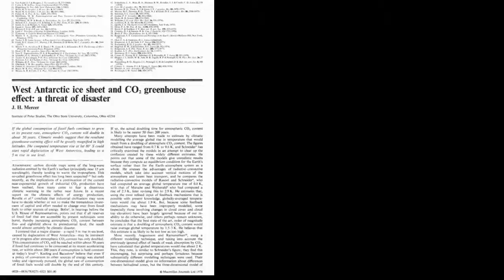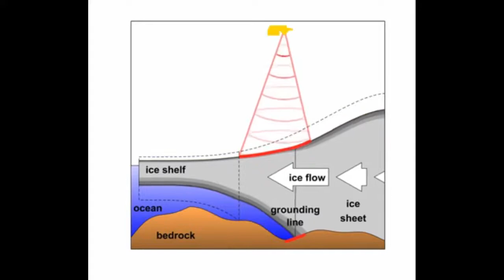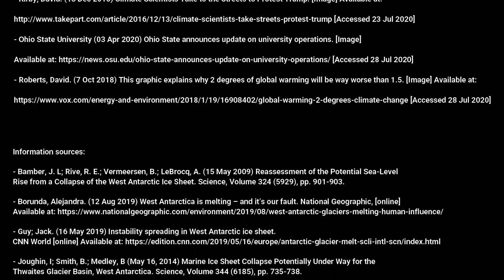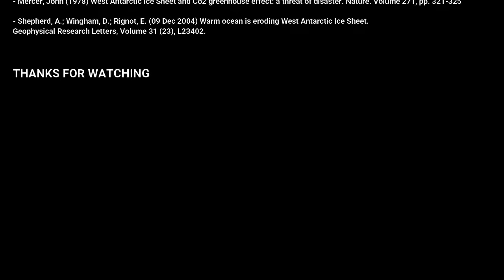Melting of the West Antarctic Ice Sheet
The team here at Intrepid Science teach at the University of New South Wales, Sydney (UNSW). For our third year undergraduate course on Environmental Change (GEOS3761), we ask the students to produce a 3-minute movie to communicate the key findings and implications of a  research paper of their choosing. Facing so many worrying environmental crises, it's terrifically important to share good science. To help with this endeavour, some of the students have kindly agreed for their work to be loaded onto the Intrepid Science YouTube Channel. Over the next few days we'll be posting the best movies, accompanied by a brief summary description penned by the student. To get started, here is the movie from Astrid. We hope you enjoy it!

Movie description:
The West Antarctic has melted before and it will melt again...

In 1978, Ohio State University professor, John Mercer, predicted that continued reliance on fossil fuels would generate anthropogenic induced climate change, resulting in the uncharacteristically rapid melting of the Western Antarctic Ice Sheet (WAIS). It has been 42 years since Mercer released his damning article “West Antarctic ice sheet and CO2 greenhouse effect; a threat of disaster” and we are today reaping the consequences of an inadequate response (1978); with one of the largest glaciers of WAIS, the Thwaites glacier, losing 50 billion tons of ice and as much as 600 billion tons in total (Borunda, 2019).

An increase of carbon into the atmosphere will in turn increase the amount of carbon within the oceans, warming both the climate and the oceans (Bamber et al, 2009). The WAIS is particularly vulnerable due to its precarious position grounded below sea level which means it is susceptible to melting both on top and below the ice sheet. As the contact zone, known as the grounding line, moves backward, this increases the surface area of the ice sheet and therefore accelerates the melting (Vox, 2020).
If the entire WAIS melts, it holds enough fresh water to raise sea levels by 3.3m, directing affecting millions of people across the world (Shepherd et al, 2004). The tipping point of this fragile region is between 1.5-3 degrees, a limit now recognized by the scientific community as seen by the 2-degree Celsius target set in the 2016 Paris Climate Agreement (Nations, 2020). While this international agreement is a step in the right direction, prevention of the destruction of this environment will take an even greater political intervention, and as Mercer said “a dramatic changeover from fossil fuels to other sources of [cleaner] energy” (1978).

Please find resources in the credits of the movie.